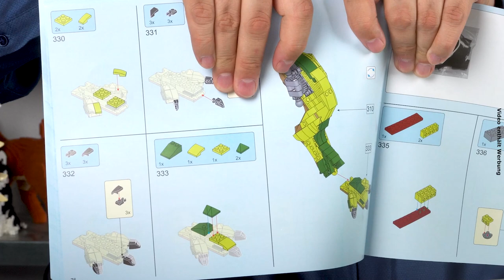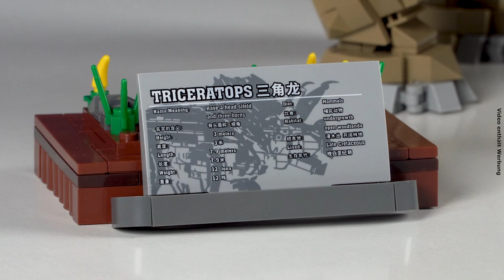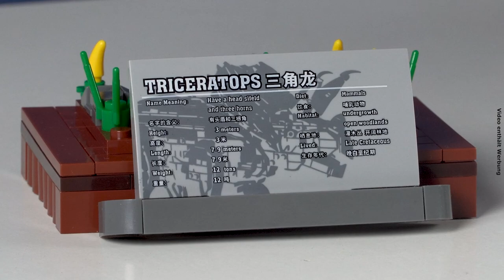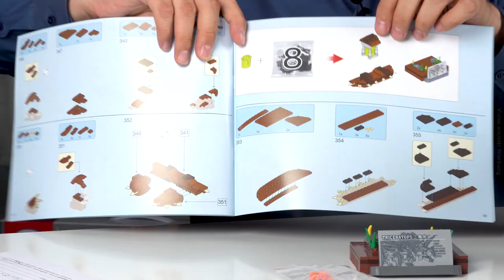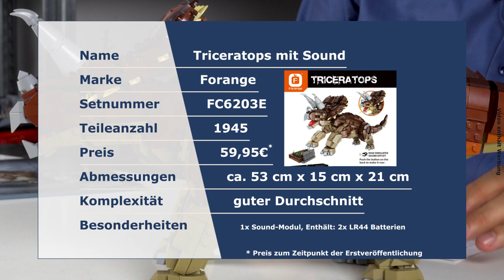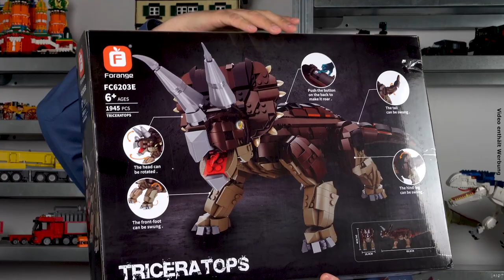Triceratops & Dilophosaurus von Forange @ BlueBrixx - mit Soundmodul!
Unser Dinoexperte Marco stellt Euch heute zwei weitere Modelle von Forange vor: einen Dilophosaurus und einen Triceratops. Der Dilophosaurier besteht aus 2.058 Teilen, der Triceratops aus 1.945 Noppensteinen. Marco klammert heute mit den beiden Modellen die Zeit der Dinosaurier und erzählt Euch weitere interessante Fakten zu den Fossilien und zu dem aktuellen Stand der Forschung der beiden Urzeittiere.

Die Modelle sind stabil und gelenkig und besitzen einige bedruckte Steine. Ein im Rücken integriertes Soundmodul löst auf Knopfdruck urzeitliches Brüllen aus.

02:22 Zwei Dinosaurier von Forange @ BlueBrixx - mit Sound und je über 2.000 Teilen!